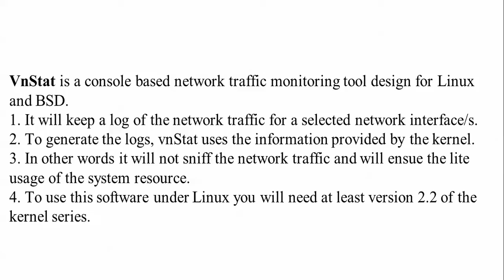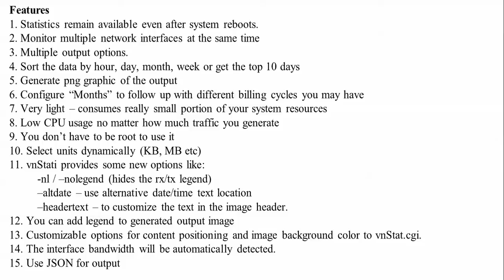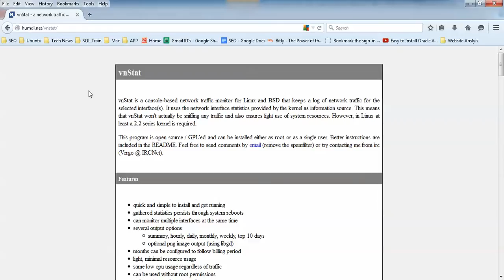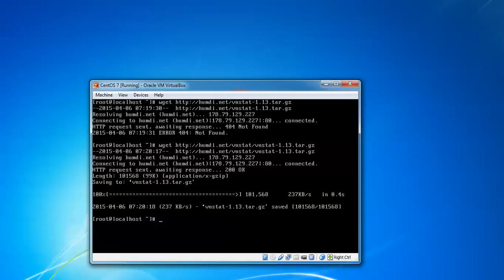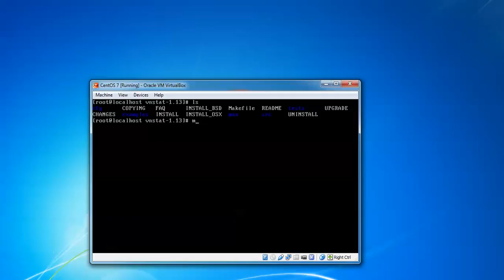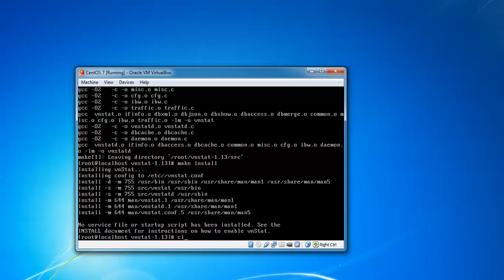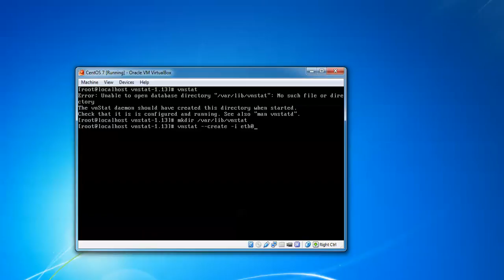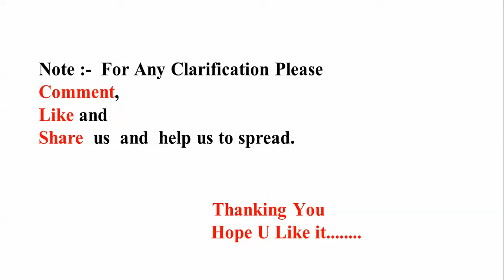How to Install VnStat and VnStati to Monitor Network Traffic on Linux 7, CentOS 7 & Fedora 22/23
Hello Everyone,

Let Us Install vnStat and vnStati to Monitor Network Traffic on Fedora Workstation 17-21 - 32Bit/64Bit

You Can also Install in CentOS 7, Oracle Linux, Cloud Linux, RHEL Linux 6/7.

NOTE :- For Any Clarification Please Below